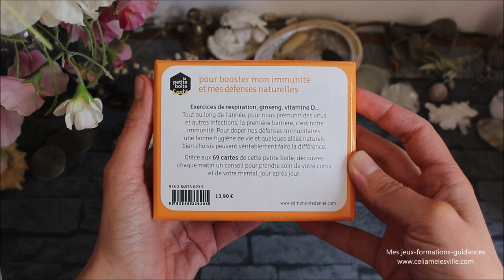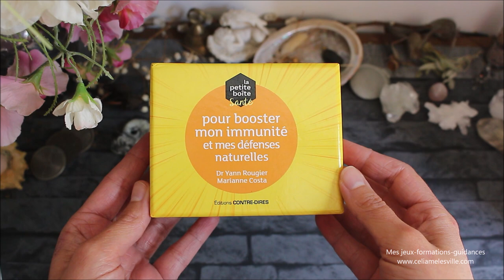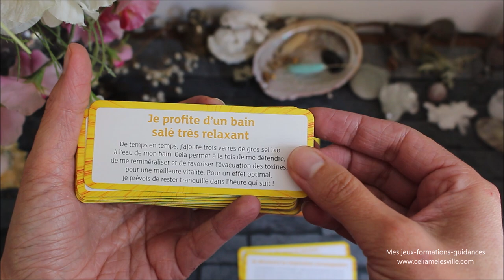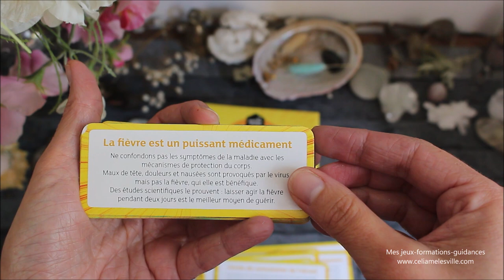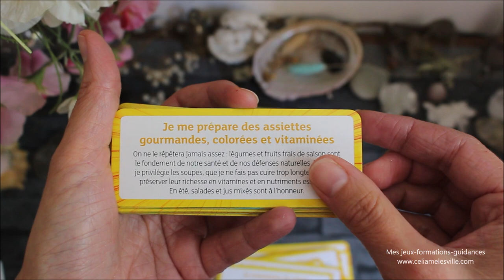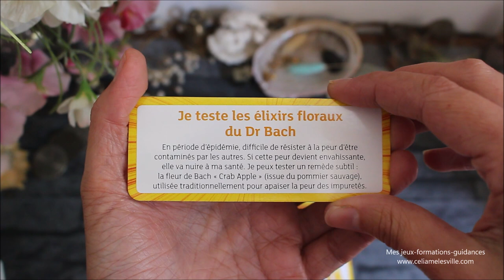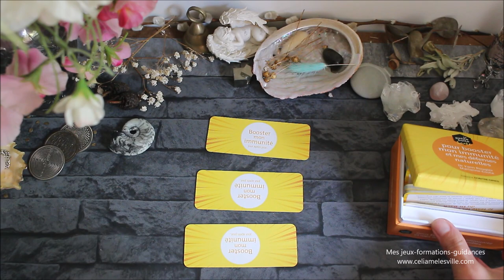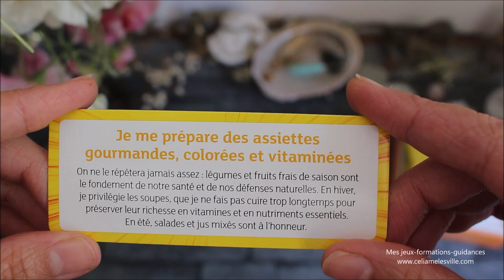La petite boite santé pour booster son immunité et ses défenses naturelles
Où trouver la petite boite santé...